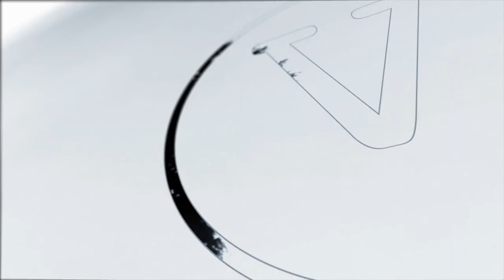Vortex Magic Presents Twister by Danny Weiser